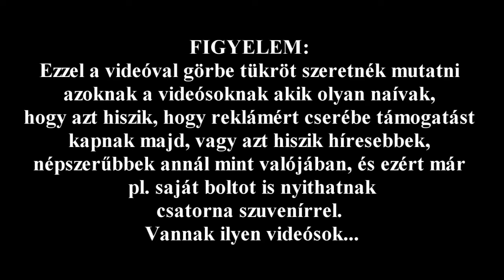EZ EGY REKLÁM paródia